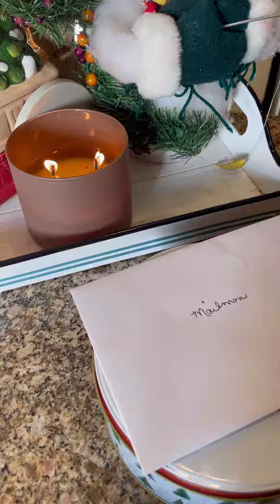Peanut brittle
Recipe:
Ingredients
11/2 Teaspoons baking soda
1 Teaspoon water
1 Teaspoon vanilla
1 1/2 cups sugar
1 cup water
1 cup light corn syrup
3 Tablespoons butter
2 cups peanuts

Instructions
Butter a cookie sheet. Turn the oven on to 200 degrees. Place the sheet in the oven to warm up while you make the brittle.
In a small bowl mix the baking soda, 1 Teaspoon water and vanilla, set aside.
Place 1 cup water, sugar and corn syrup in a 3 quart heavy duty sauce pan over medium heat. Attach a candy thermometer to the side, cook and stir the mixture occasionally until the thermometer reaches 240 degrees.
When the mixture reaches 240 degrees add the peanuts and butter, stir the mixture. Cook and STIR CONSTANTLY until the thermometer reaches 300 degrees. Watch carefully so the mixture doesn't burn.
When the mixture reaches 300 degrees immediately remove the pan from the heat and quickly add the reserved baking soda mixture to the pan. Stir the mixture until it becomes light and foamy. This takes a minute or two. The candy will actually turn color and foam up with small bubbles.
Pour half the mixture onto each warmed cookie sheet. Spread to 1/4 inch thickness. Cool completely. Break brittle apart and keep stored in air tight containers.